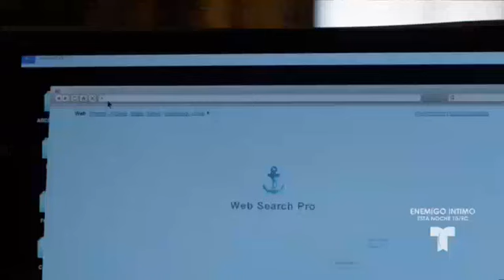Al Otro Lado Del Muro | Capitulo 11 HD 4/6